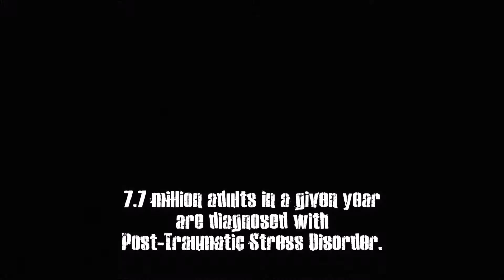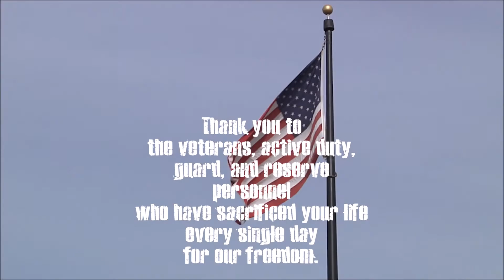Waking Dawn - Casualties of War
A Waking Dawn original dedicated to all those that have served, are serving or will serve in honor of our country. PTSD awareness.